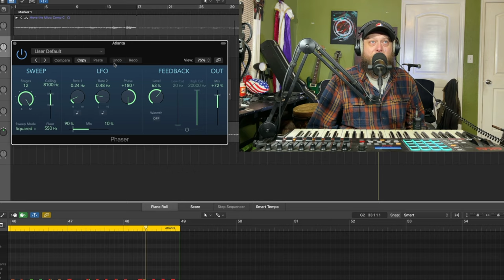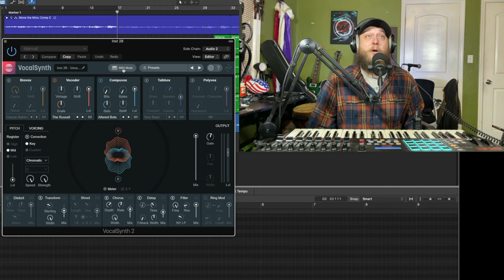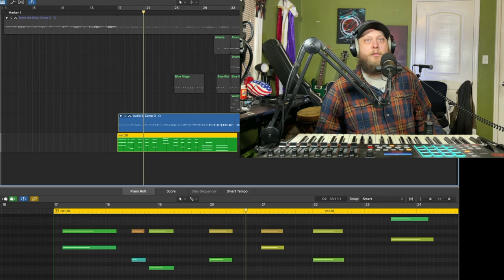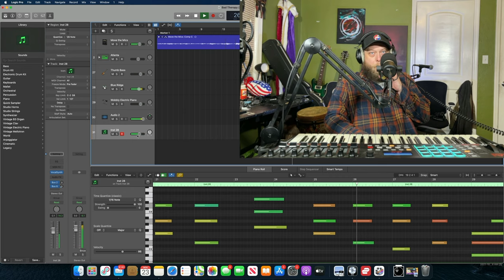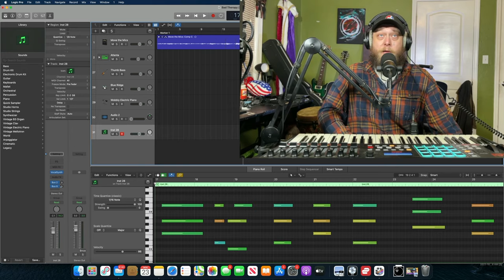How To Use A Vocoder | Logic Pro Tutorial | Loose Beats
This week Toby A.K.A. Kushing gives us some tips on using vocoders when recording.